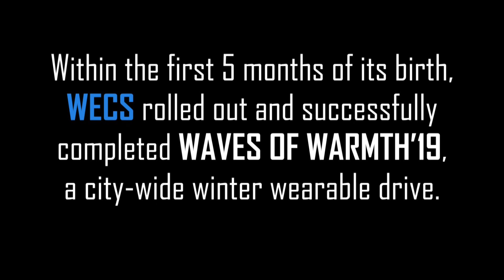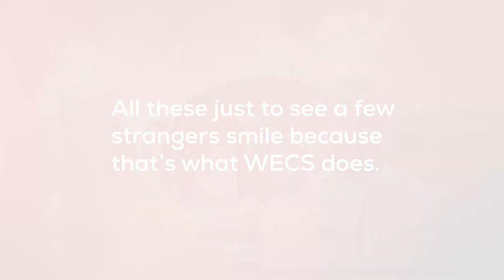WAVES OF WARMTH Trailer 1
Presenting WAVES OF WARMTH '20/21 -
the second installment of our first ever flagship project.